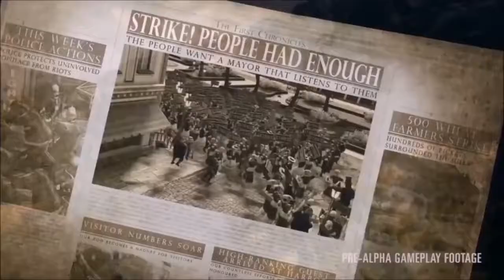5 Best Strategy Games in 5 minutes!!!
5 exciting and new strategy games in 5 minutes!

Need to manage the coin of a new civilization? Hungry for dominance and want to take the world to war? then these games may be for you!!!

Foundation
Ancestors Legacy
Northgard
Thrones of Britannia
Anno 1800

GameChef